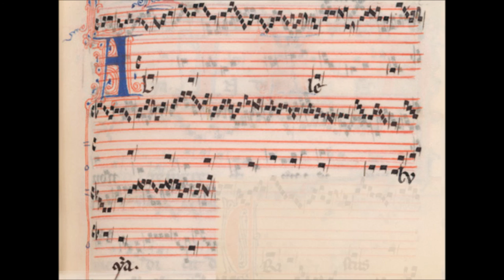29 - Alleluia (Organum)